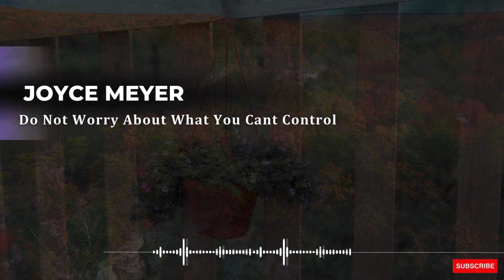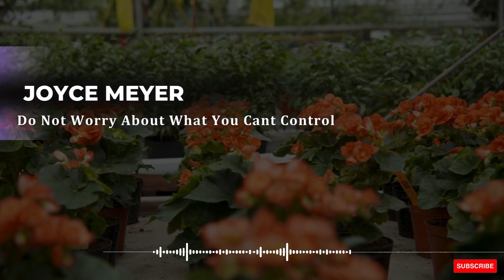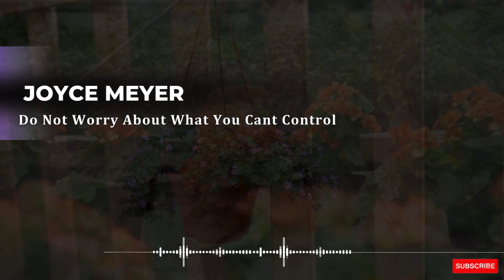High Priest - High Priest - Do Not Worry About What You Cant Control - Joyce Meyer 2023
High Priest - Do Not Worry About What You Cant Control - Joyce Meyer 2023
Follow Joyce:

Joyce Meyer Ministries is called to share the Gospel and extend the love of Christ, and is built on a foundation of faith, integrity and dedicated supporters who share this call.

Through Joyce’s teachings, God has provided opportunities to meet the needs of the suffering and bring the Gospel in a practical way. Her passion to help hurting people every day is foundational to the vision of Hand of Hope, the missions arm of Joyce Meyer Ministries. These outreaches around the globe include feeding programs, medical care, homes for orphans, and programs combatting human trafficking.

Dave and Joyce Meyer, who’ve been in ministry for more than 40 years, founded Joyce Meyer Ministries in 1987 as a Christian, non-profit organization that is financially supported by the contributions of its friends and partners.

God has promised to never leave you—He is always by your side! That's why it is important to remember this: No matter how difficult the circumstances may seem around you, don't give up! God is for you, and He is bigger than any trouble you may be facing.